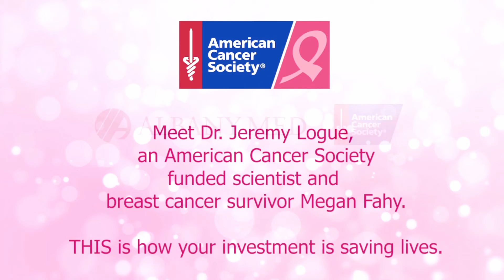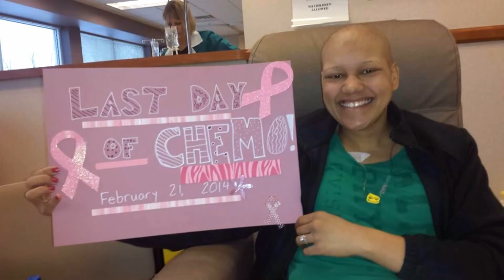Making Strides of Albany 2020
Making Strides of Albany NY 2020 Virtual Program